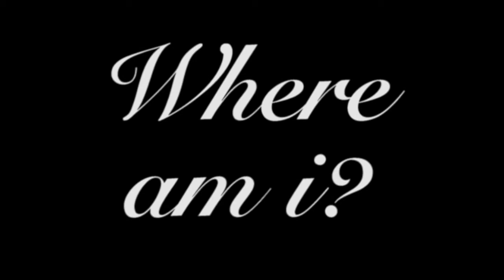Where am I? (A choose your own adventure meme game)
A weird backwards interactive video game thing.
There are jump scares so this is not ment for kids.